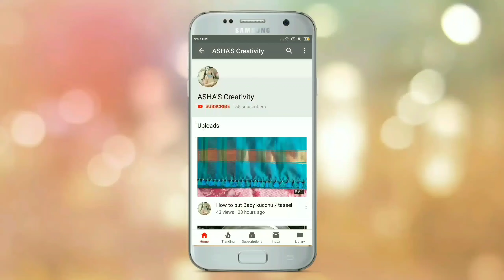Saree Kuchu #9 | Grand Bridal saree kucchu | Latest saree kucchu | ಗ್ರ್ಯಾಂಡ್ ಬ್ರೈಡಲ್ ಸೀರೆ ಕುಚ್ಚು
silk saree kuchu designs images,

saree kuchu new designs 2019,

saree kuchu designs with beads,

saree kuchu designs images download free,

simple saree kuchu for beginners,

simple saree kuchu designs,

simple saree kuchu designs without beads,